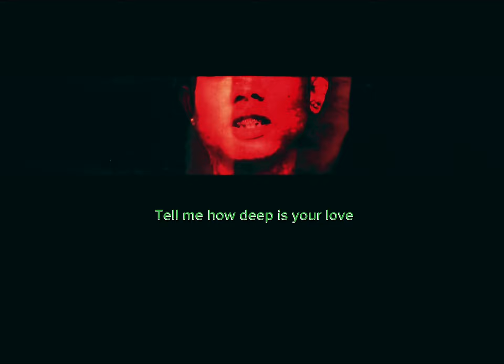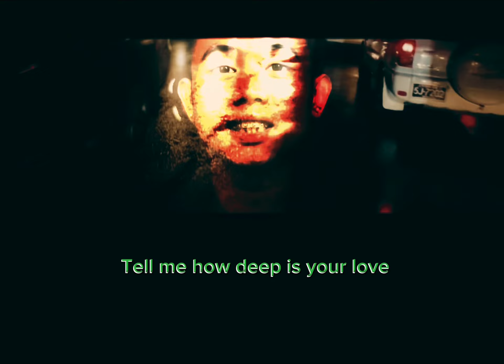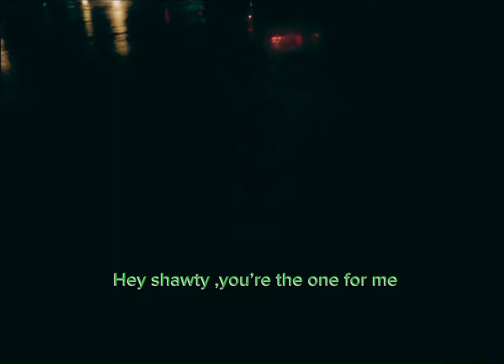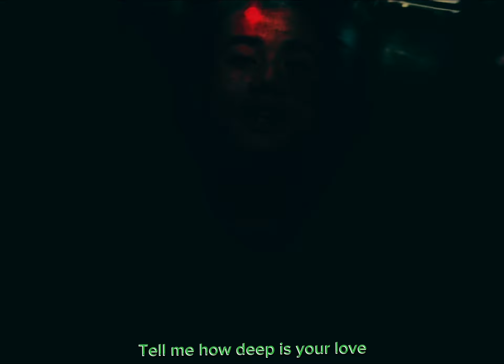OKKO -Princess (Official Lyric Video)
OKKO - Princess (Prod.Deokko)
(Official Video)